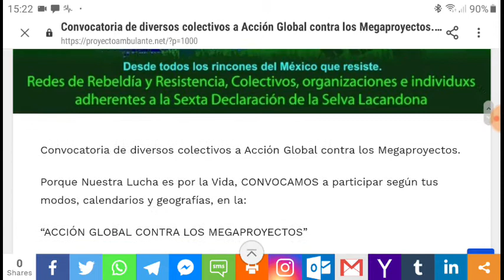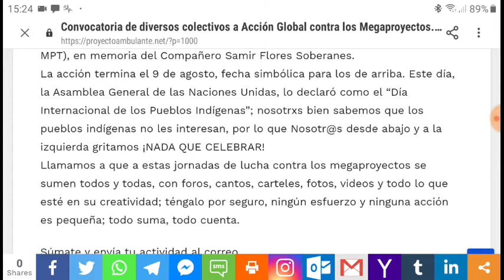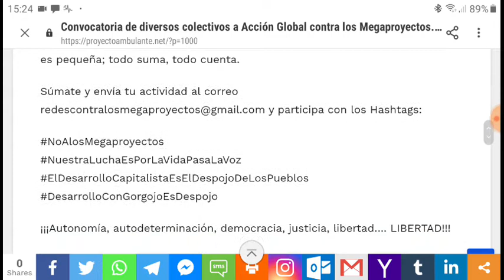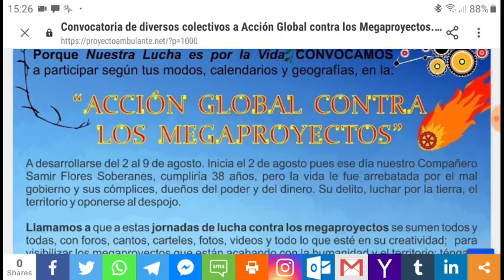Acción Global en contra de los Megaproyectos en México